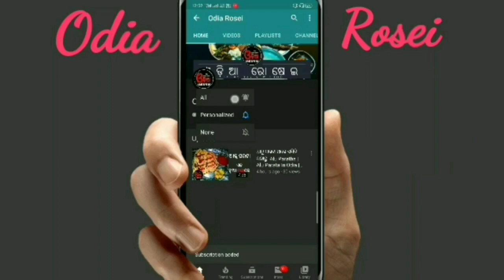Bheji Baigana Recipe (ଡାଇବେଟିସ ଦୂରକରେ ଭେଜି ବାଇଗଣ) Bheji Baiganara Upakarita | Bheji Baigana Bhaja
Eehi video re ame bheji baigana bhaja  ra sampurna preparation dekhiba.

13 inch Flexible Gorillapod Tripod

Keep Supporting..

swarna24
swarna_rk77